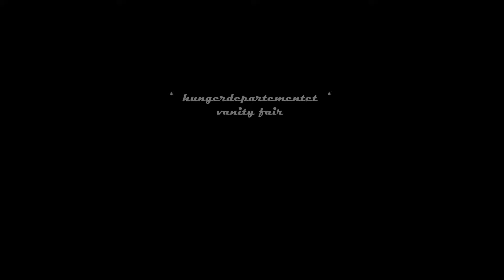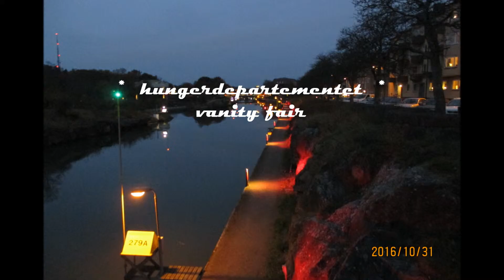hungerdepartementet - uffe lundell - vanity fair